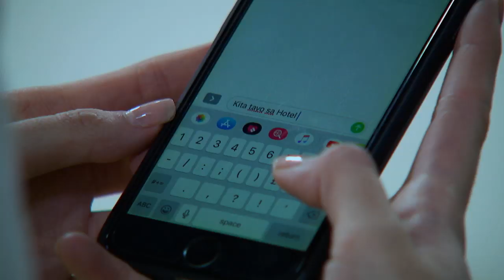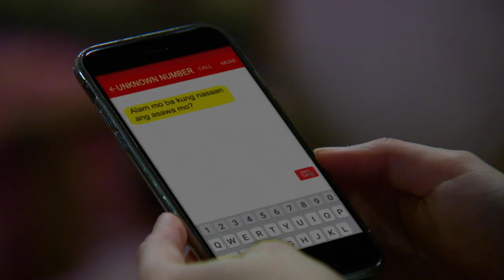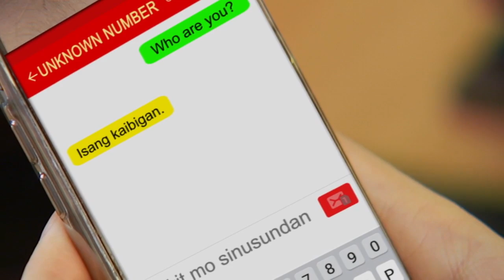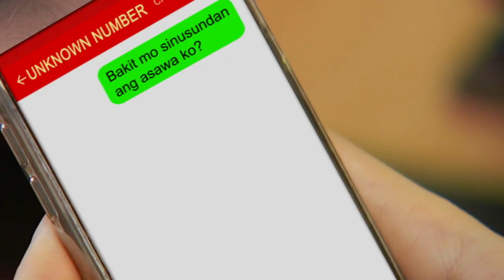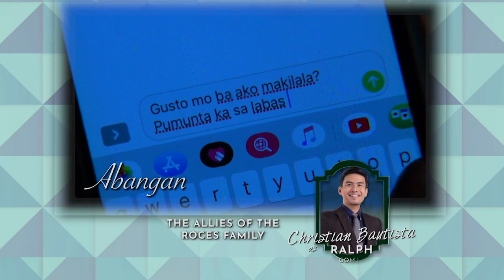Pamilya Roces: Full Episode 32